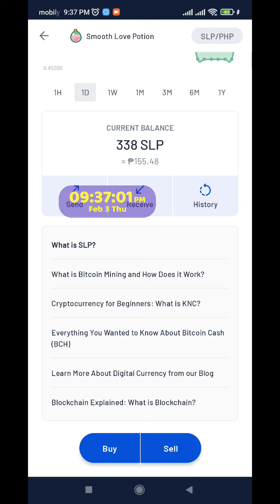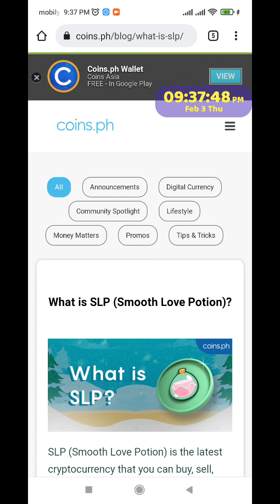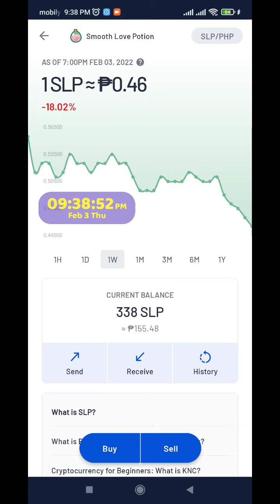OUR PREDICTIONS WERE RIGHT. slp still digging down SINCE THERE'S NO REVERSAL YET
please cut your loss if you are trader. or swing traders.